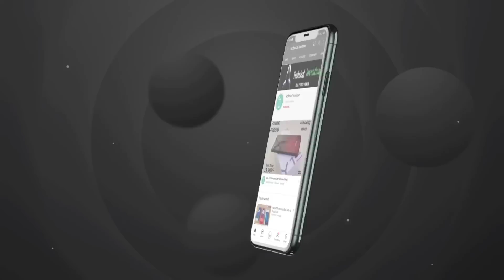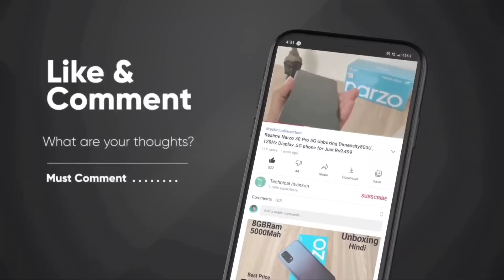Nokia X200 - 5G,Heilo G88,200MPCamera,12GB RAM,6000mAh Battery/NokiaX200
nokia x200
nokia x200 ultra unboxing
nokia x 200
nokia xr200
nokia x200 ultra price

My others videos watch

3.Top 5 Best Gaming Phone Under 15000 in 2021 | 8GB + 128GB | Best Gaming Smartphone Under 15k

My Gears

Highlights Points
Intro 00:00
 Design 0:45
 Display 1:02
 Back Camera 1:33
 Front camera 1:52
Parformance 2:00
Ram verent 2:10
 Battery 2:30
 Price 2:40
Launch Date 2:51
Summary 3:00

⚠️ warning

If you copy every photo video from our channel, then we can give you a strike under it, then please request you.  If you do not pick up our containers, otherwise you may get a strike.we claimed container id on youtube.That's why I request you not to use any.

1.तो आपको वीडियो को पूरा देखना होगा
2.वीडियो को शेयर करना का व्हाट्सएप फेसबुक इंस्टाग्राम पर

            🤑Technical invention 🤐